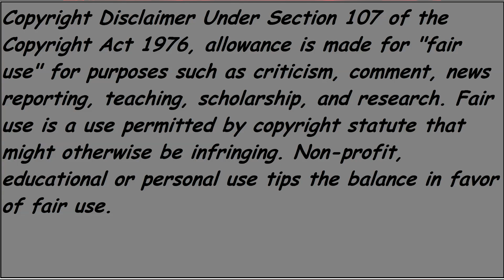The Police- Roxanne Drum Cover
Keeping the drum covers flowing! Heres Roxanne by The Police!

thepolicestingstewartcopelandandysummerseverybreathyoutakeroxannemapexdrumsmeinlcymbals